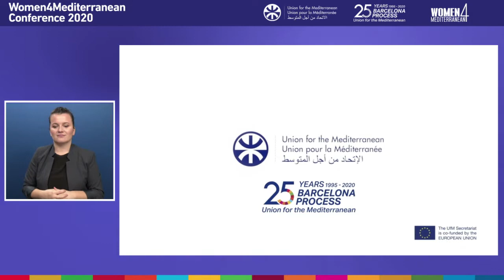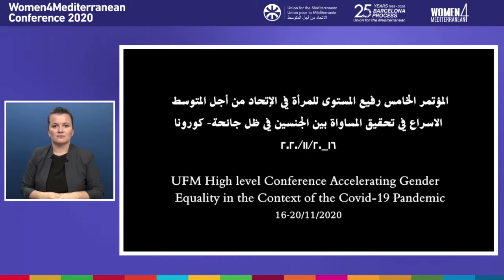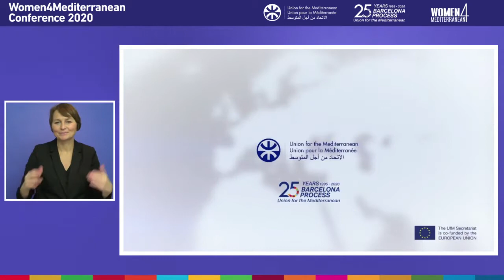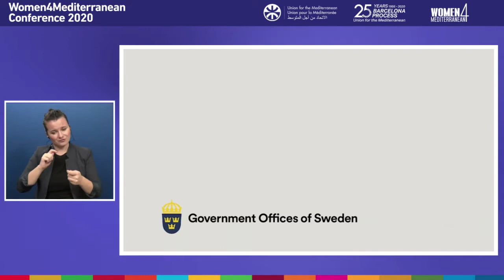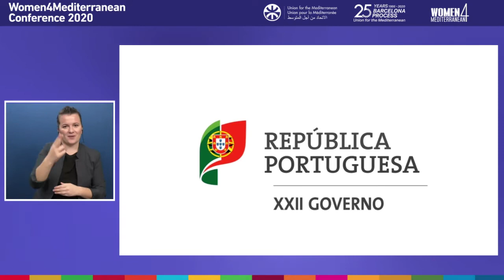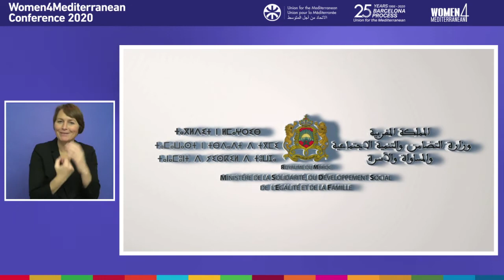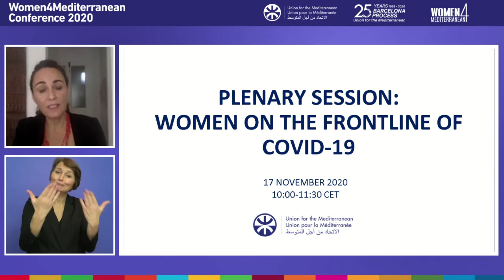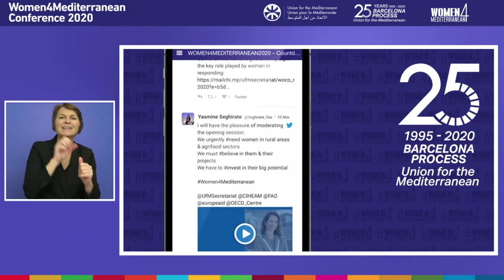16/11/2020 UFM - Conference Official Opening (V.O.)